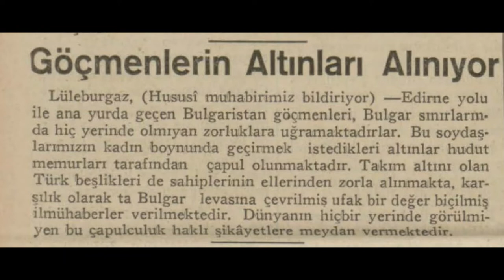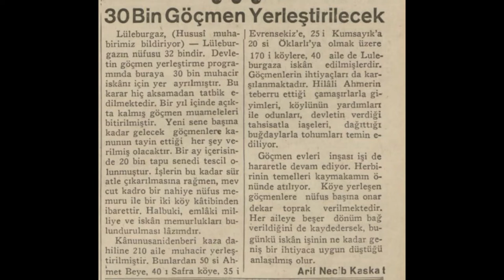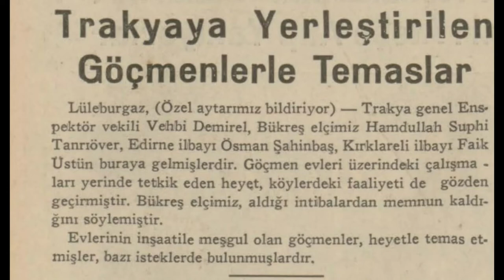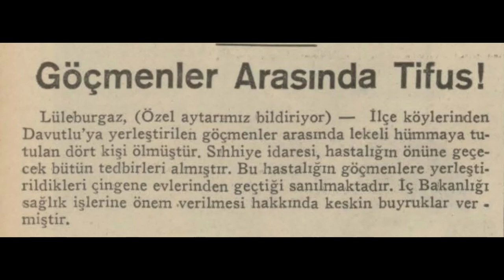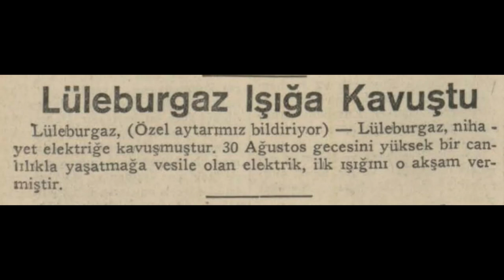Lüleburgaz 1935 Haberleri (1)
Lüleburgaz hakkında çıkan 1935 yılı Temmuz-Ağustos haberleridir.

1. Haber: Göçmenlerin altınları alınıyor
2. Haber: Artezyenin çıkardığı su birdenbire kayboldu
3. Haber: 30 bin göçmen yerleştirilecek
4. Haber: 21 yaşında bir bodur
5. Haber: Lüleburgaz'a yerleştirilen göçmenler
6. Haber: Trakya'ya yerleştirilen göçmenlerle temaslar
7. Haber: Ehli hayvan sergisi açılıyor
8. Haber:  Göçmenler arasında tifüs
9. Haber: Trakya ehli hayvan sergisi açıldı
10. Haber: Lüleburgaz ışığa kavuştu